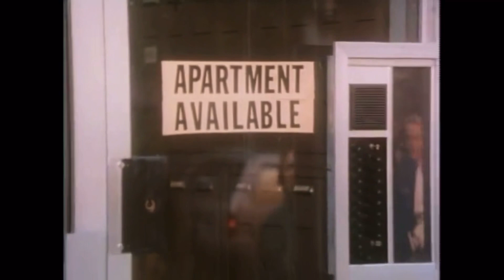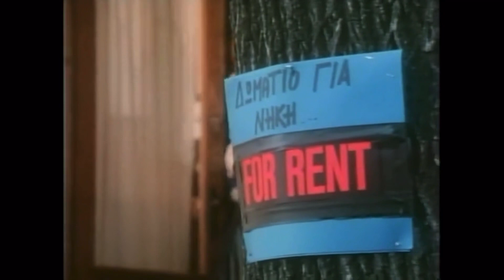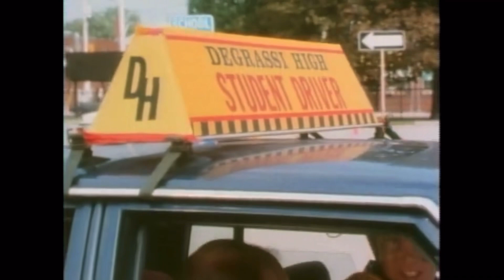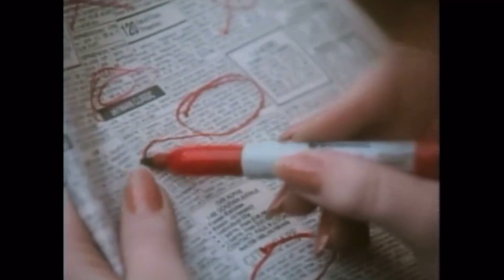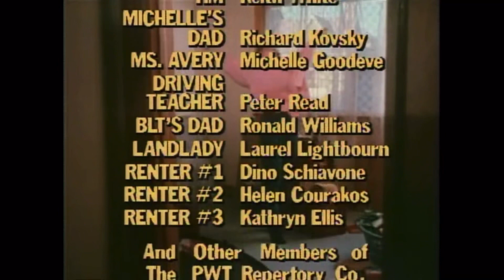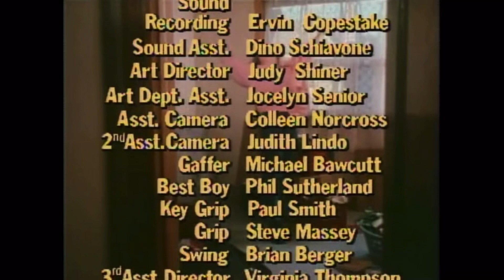Degrassi High - 1x09 “Sixteen”